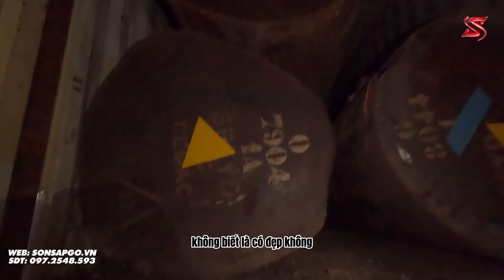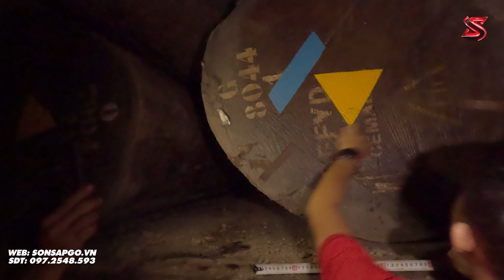Toàn cảnh: mất gần 5 Tiếng xuống container gỗ lim Xuống Xưởng | Sơn Sập Gỗ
Tốn hơn 5 tiếng để xuống 1 container gỗ lim sẽ diễn ra như thế nào mời các bác cùng đơn xem nhé
Chào các bác, em Sơn đây!

Kênh YouTube dành cho các bác đam mê và yêu thích gỗ nguyên khối, đặc biệt là gỗ lim, sập gỗ lim, chiếu ngựa nguyên khối, và các sản phẩm đồ gỗ cao cấp khác.

Đây là nơi Sơn Sập Gỗ chia sẻ kiến thức về gỗ lim xanh từ các khu rừng lớn, bao gồm gỗ lim xanh Nam Phi và gỗ lim đột biến hiếm có.

Hãy cùng Sơn Sập Gỗ khám phá:
Những dòng gỗ lim quý giá: từ gỗ lim xanh, gỗ lim Tali, đến gỗ lim đột biến và nhiều dòng gỗ nguyên khối khác.

Quy trình chế tác sập gỗ nguyên khối, sập chiếu ngựa, nhà gỗ và nội thất sang trọng cho nhà đẹp.
Những bí quyết về nội thất gỗ tự nhiên, từ cách chọn lựa, bảo quản, đến việc sử dụng sản phẩm sao cho đẹp và bền lâu.

Đây là nơi có thể tin tưởng để cập nhật những kiến thức bổ ích và thực tế nhất, giúp các bác đưa ra các quyết định đúng đắn cho không gian sống của các bác. Đừng quên Đăng ký và nhấn chuông thông báo để không bỏ lỡ các video mới nhất về sập gỗ lim, chiếu ngựa nguyên khối, và nội thất nhà đẹp!

Những video hàng đầu nên xem:
Bán Căn Nhà Tâm Huyết - Trang Bị Nội Thất CAO CẤP - HIỆN ĐẠI 4.0 | NGANG 6M - Có Thang Máy
Lạc Lối trong CUNG ĐIỆN THÀNH THẮNG - Lâu Đài Nghìn Tỷ LỚN NHẤT Đông Nam Á
LÁI TRỰC THĂNG tới thăm SIÊU BIỆT THỰ "Không Bàn Về Tiền" tại Khu Nhà Giàu Đà Nẵng
Hoang mang : "20 Năm chơi sập gỗ vẫn bị lừa!" Cách phân biệt sập chiếu ngựa Thật Giả

Số điện thoại của Sơn Sập Gỗ 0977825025